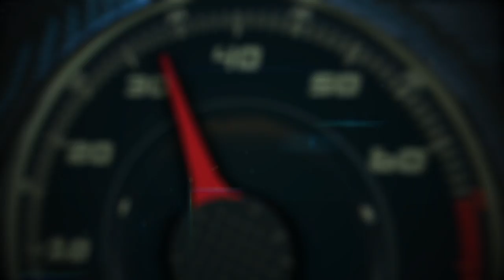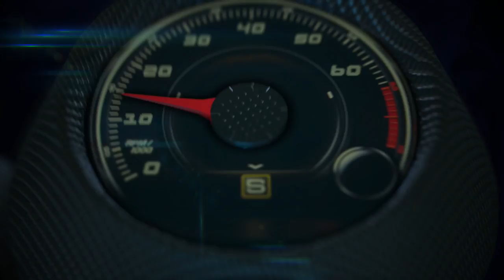2019 Genesis G70 presentation by Manfred Fitzgerald, Executive VP Global Head of the Brand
2019 Genesis G70 presentation by Manfred Fitzgerald, Executive VP Global Head of the Brand.

 The 2019 Genesis G70 luxury sport sedan resets benchmarks and expectations in its class for the holistic integration of performance body strength, refined luxury and aerodynamic style.

G70 is the third of six new Genesis models to debut by 2021, and the final sedan of
the lineup. As the first Genesis model in the highly competitive entry-level luxury
segment, G70 outperforms legacy luxury sport sedans with driver-focused
performance.

“The bar is set higher-than-ever in the luxury segment for vehicle quality and performance, making unique design and outstanding craftsmanship key differentiators in this industry,” said Manfred Fitzgerald, Executive Vice President and Global Head of the Genesis Brand.